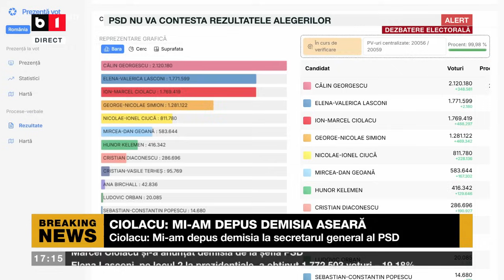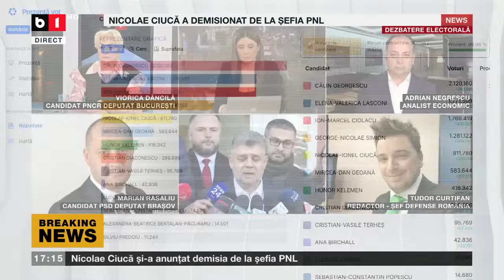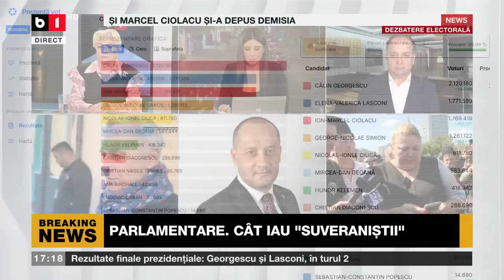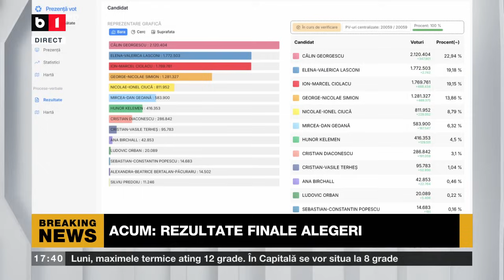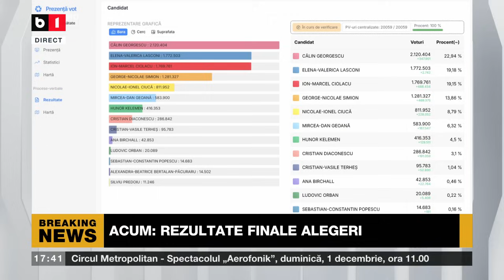POLITICA ZILEI. CIUCĂ ȘI CIOLACU AU DEMISIONAT / ȘOȘOACĂ: VOTURILE LUI GEORGESCU, ALE MELE. P3/3